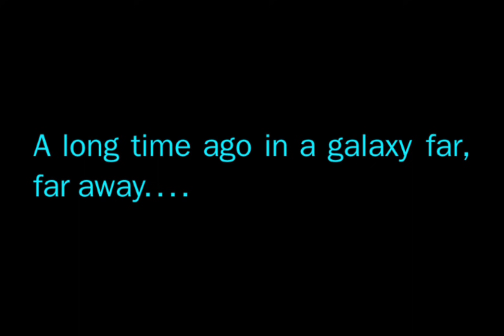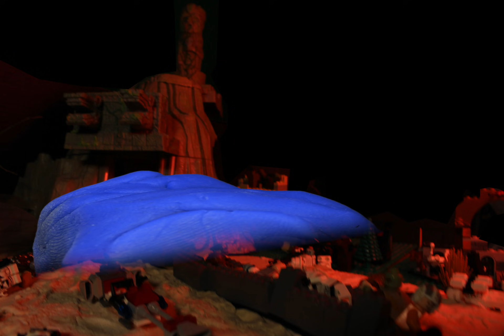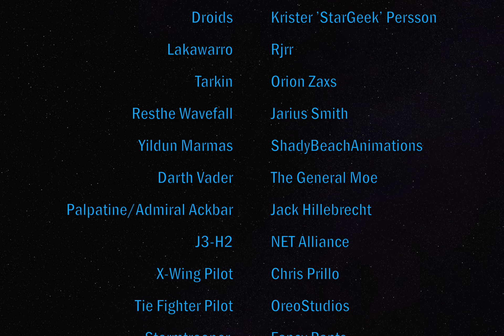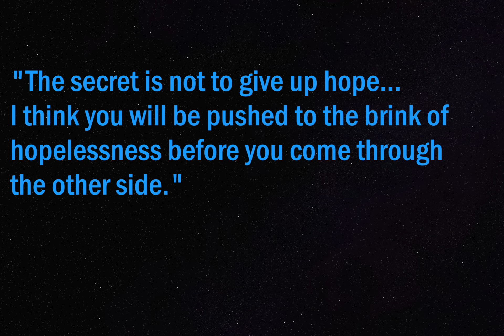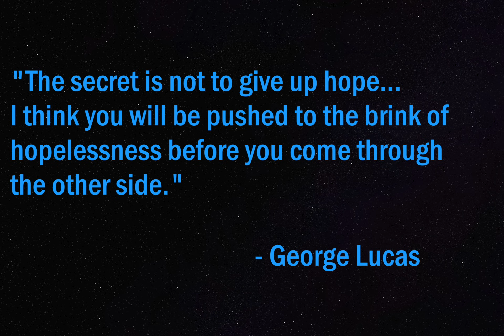LEGO Star Wars: Return to Kashyyyk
After escaping captivity on the Death Star, Sparker (LordStarscream100) and his allies are caught in a race against time to destroy the mysterious kyber blasters hidden deep below Kashyyyk. However, enemies await them in the most unexpected of places. Destinies will be forged and friendships will be tested in the final battle for Kashyyyk.

Special thanks to fantasynamegenerators.com, dimfuture.com, namegeneratorfun.com, donjon.bin.sh, and many others for creating and/or inspiring the names of many of the original characters.

This is the third chapter of the Sparker Trilogy.

This film marks the end of a journey I began five summers ago when I first began dreaming up this story. Thanks to everyone who supported me along the way!

This film uses the following sounds from Freesound.org
Downloaded on July 25th, 2018
Downloaded on July 24th, 2018

A film by Jack Hillebrecht